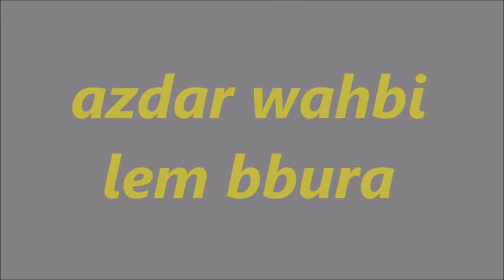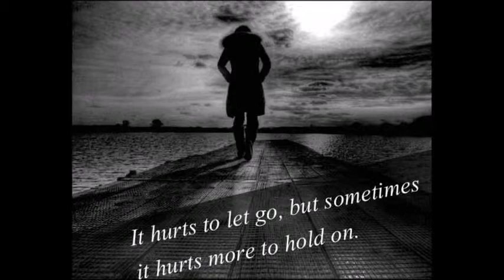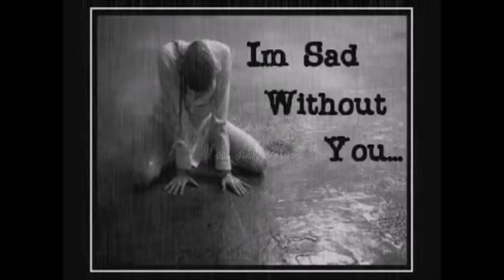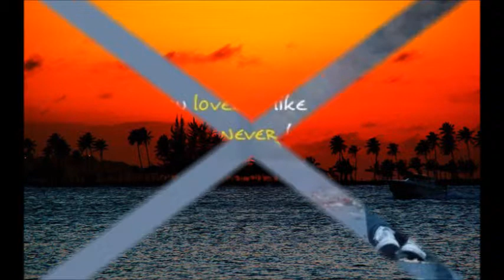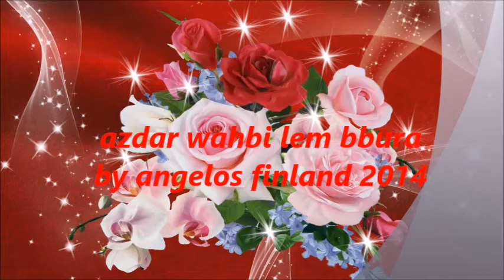azdar wahbi- lem bbura by angelos finland 2014